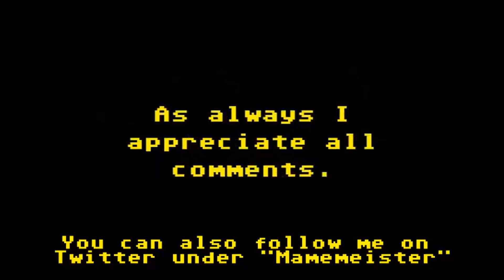Turning to the Dark Side - Monetising The Channel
If You Tube want to throw pocket money my way I'd be a fool to not take it!